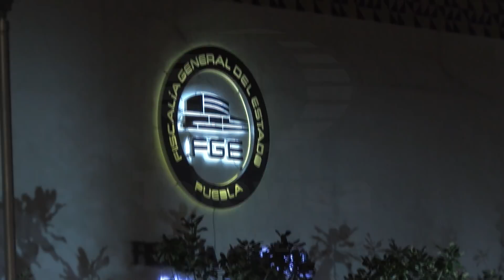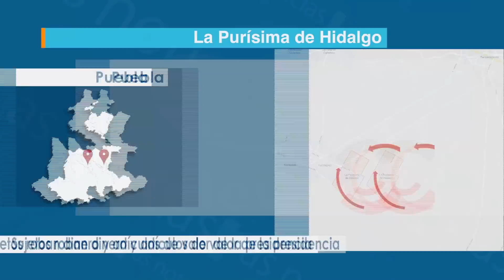Historias de la Madrugada 22 de mayo de 2018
La Fiscalía General Del Estado investiga la muerte del boxeador poblano, Juan Carlos “Chuky” Zenón; hallado sin vida en un domicilio del Fraccionamiento Los Héroes.